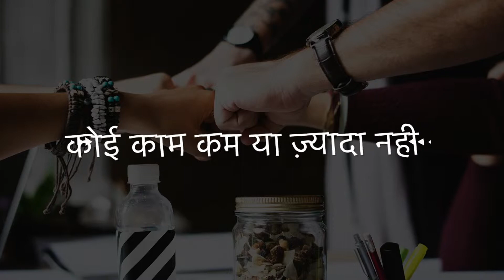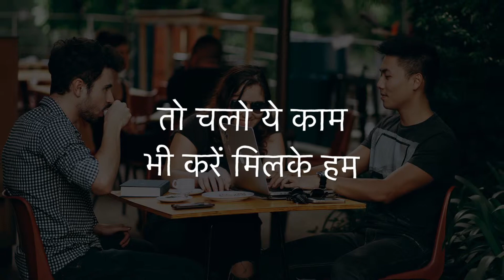22 Karo Kaam - Meri Dharti Ke Geeth - Children's Songs for a Brighter Future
HINDI Language

Album Conceptualised by: Grammy® Winner Ricky Kej
Album inspired by: The United Nations Sustainable Development Goals
Written by: Dominic D'Cruz, Lonnie Park, Ricky Kej
Hindi translation & Addnl Lyrics: Jyoti Venkataraman
Produced by: Ricky Kej, Lonnie Park, Dominic D'Cruz, Varsha Kej
Vocals: Anjana Padmanabhan
Keyboards, Guitars, Bass: Lonnie Park
Additional Guitars: Dominic D'Cruz
Drums: Nathan Horton
Engineered by: Lonnie Park, Vanil Veigas, Nathan Horton
Mixed & Mastered by: Vanil Veigas
Album Artwork by: Nanda Venugopal
Video Edited by: Sanjib Paul

 chelsea pro league esl craton aphabet